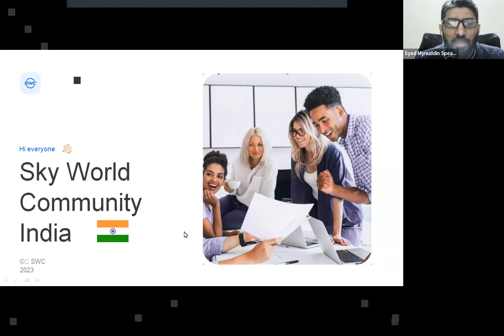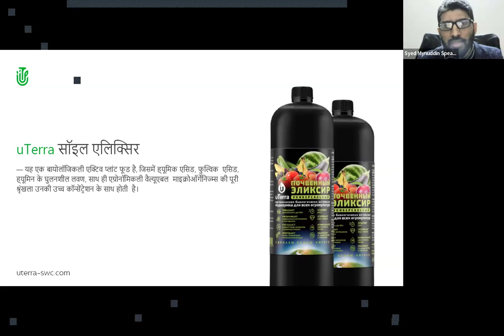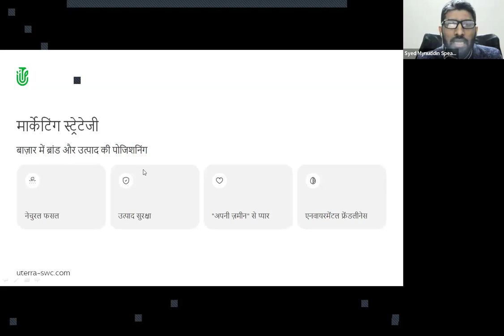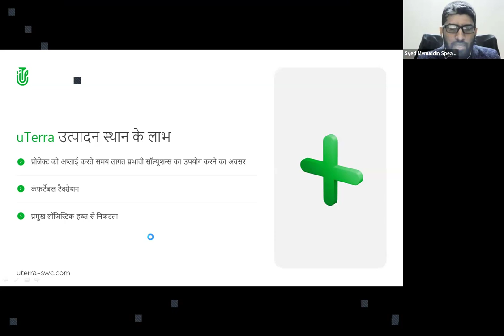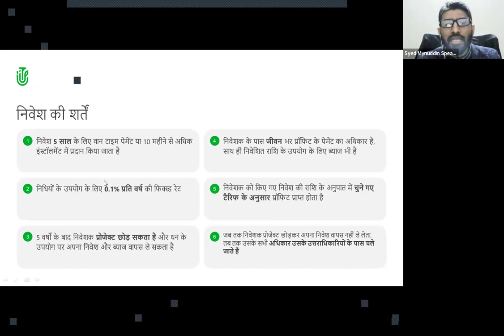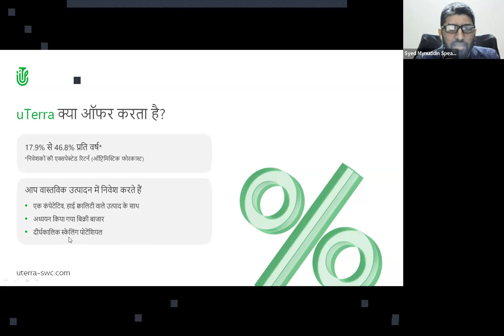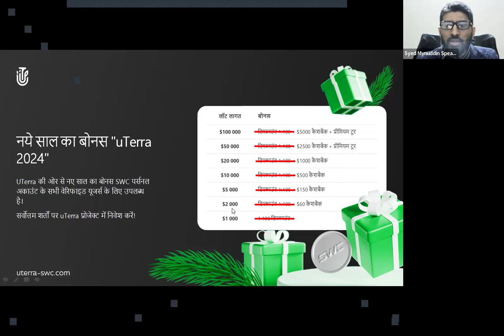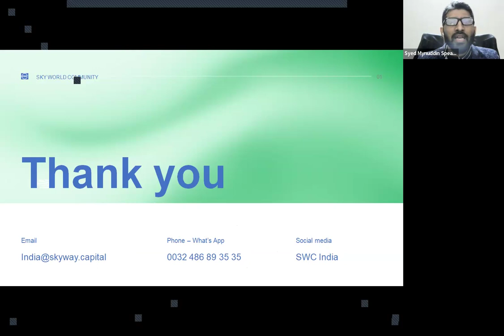30.04.2024, 18:00 МСК (8:30 PM India) Syed Mynuddin, "uTerra"